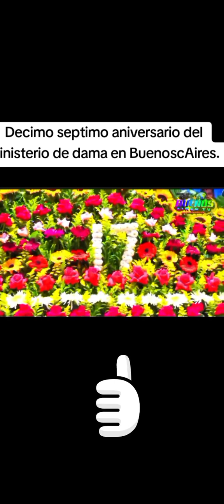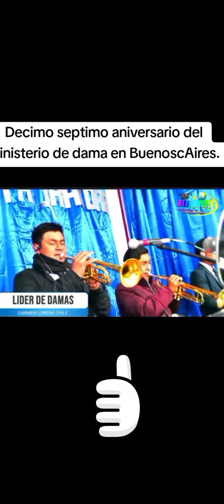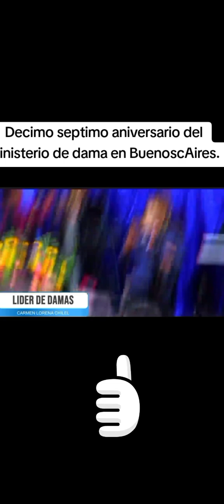28 de octubre de 2024